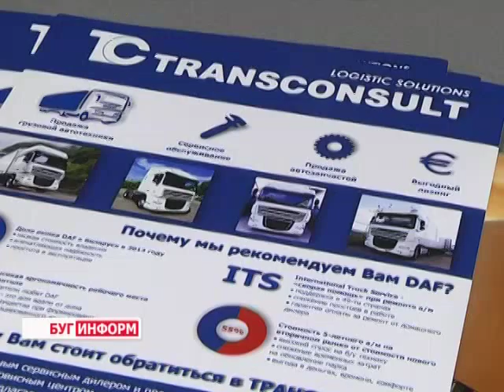2014-09-22 г. Брест. Открытие сервисного центра «Трансконсалт Сервис». Телекомпания Буг-ТВ.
Новый сервисный центр по  ремонту  и обслуживанию грузовых автомобилей открылся в городе над Бугом на минувшей неделе. Инициатива создания авторизированной станции принадлежит компании «Трансконсалт Сервис» - официальному сервисному партнёру ДафТракс и  дилеру по продажам и сервису Хюндай Трак и Бас.
В  официальной церемонии открытия новой очереди административного корпуса и точки обслуживания грузовых авто приняла участие и наша съёмочная группа.